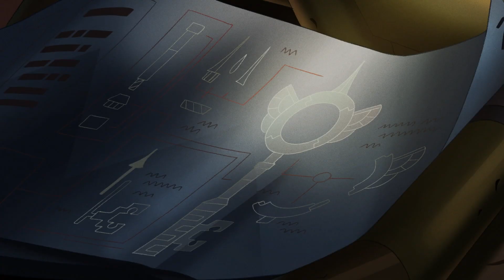More Season 3 Predictions | The Owl House Discussion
I'm back with a few more thoughts on Season 3 based on all of the comments and questions you guys left on my last owl house video !

Credits !